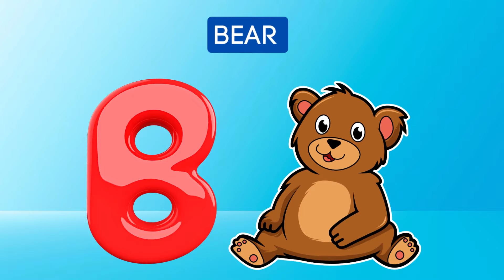Abc Song | Abc Phonics Song For Toddlers | Alphabet Song for Kids | A for Apple | Nursery Rhymes